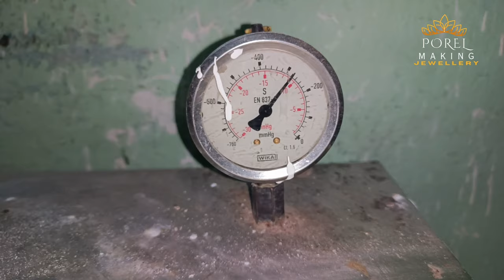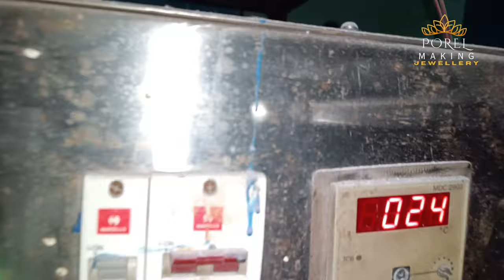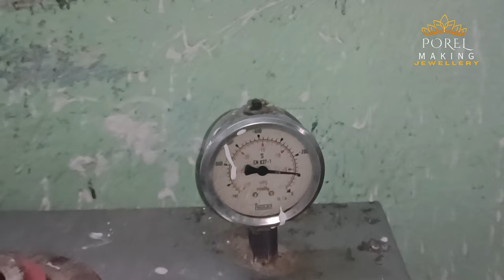jewelry casting process |গহনা ঢালাই প্রক্রিয়া | How to making silver casting | jewellery casting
jewellery casting process in hindi

jewellery casting process video

jewellery casting process

jewelry casting process

jewelry making process in bangla

jewelry ring casting process

jewelry casting process

silver jewelry casting process

jewellery casting process

jewelry making process

wax casting jewelry process

investment casting jewelry process

jewelry casting process jumki jewelry casting 3d printer

jewelry casting setup

casting ring making sand

casting jewelry lost wax

casting jewelry wax jewelry making

casting gold ring design delft clay

casting wax gold jewellery making

casting gold jewellery designs gold

casting necklace designs madrasi jhumka kaise banta hai die

 casting machine working jewelry

casting process jumki

casting gold earrings

lost wax casting 3d printing

lost wax technique dentistry

jewelry wax casting process in bangla

wax carving jewelry

casting gold ring design

jewelry casting setup

sand casting jewelry

lost wax casting jewelry

casting gold jewellery designs

delft clay casting

jewelry casting at home

jewelry casting 3d printer

jewelry lost wax casting process
wax casting process

lost wax carving

bronze casting sculpture

lost wax technique class 7

wax casting process

investment casting process

investment casting process animation

wax setting casting process

investment casting process in hindi

investment casting process in bangla

wax manufacturing process

investment casting lost wax process

ancient lost wax casting process

wax casting process

cad casting jewelry

silver stone setting tools

diamond setting machine

jewellery wax tree

jewellery hand setting

jewellery micro setting in bangla

stone setting in jewellery

filing jewellery

wax gold jewellery making

stone setting gold necklace

metal setting jewellery

wax jewelry making

stone setting gold jewellery

stone setting jewelry

jewellery wax casting
jewelry casting process

jewellery casting process pdf

jewelry casting kit

silver jewelry casting services

jewelry casting services near me

jewellery casting manufacturers

gold casting process

jewelry casting machine

casting jewellery designs
wax casting process

silver wax casting process in bangla

wax investment casting process

wax bronze casting process

wax mold casting process

wax casting process ring

silver wax casting process

lost wax casting process pdf

lost wax bronze casting process

lost wax investment casting process
wax casting

wax casting jhumki

wax casting

wax casting process

wax casting jewelry

wax casting machine

wax casting near me

wax casting tree
silver casting process

wax casting machine price

wax casting ring

wax casting kit
wax sating for casting

silver necklace

jewelry making

achcha achcha tiktok

bangles making

wax mold jewelry making

diamond setting machine

jewellery wax tree

jewellery stone setting tools

wax casting process

filing jewellery

wax jewelry making

jewellery hand setting

jewellery wax casting

jewellery micro setting

metal setting jewellery

stone setting jewelry

wax tree
wax

Description

Hello friends

I am madhusudhan porel POREL MAKING JEWELLERY on this channel you will get to see shorts and videos jewellery all processing to cad & casting & dimond sating & gold polish all types

video upload

us will be very useful for you.